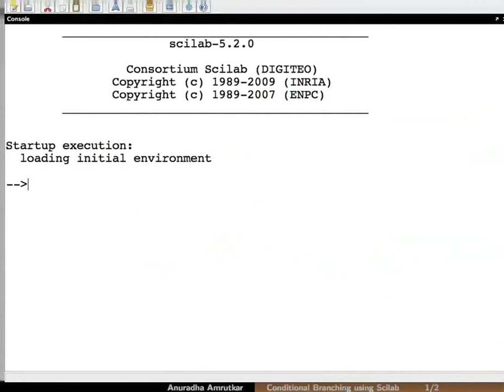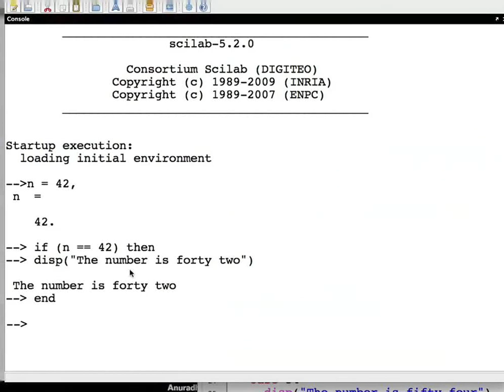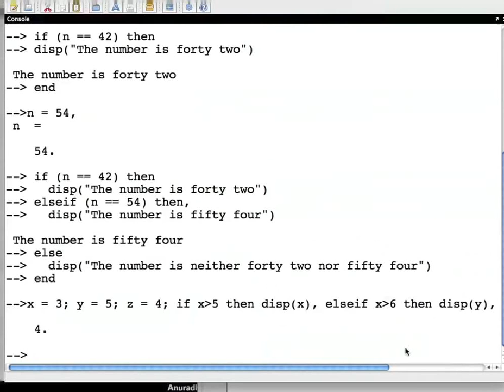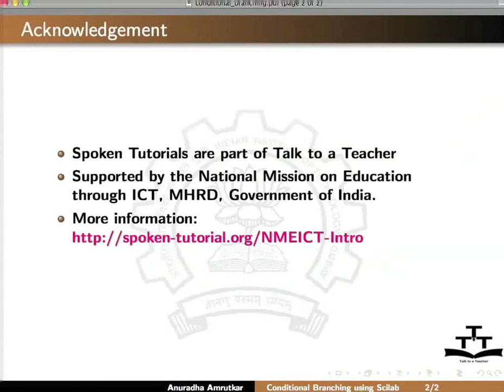Conditional Branching - Nepali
कन्डिसनल ब्रान्चिंग
बुलियनको ब्याख्या: %T(True) र %F(False)- तिनीहरुले इफ स्टेटमेन्टको आधार बनाउछन
उदाहरण सहित पहिले 'if' र 'then' को चर्चा गर्ने
अब 'else' किवर्डको बारेमा चर्चा गर्ने
अब 'elseif' किवर्डको चर्चा गर्ने
यदि त्यहाँ धेरै ब्रान्चहरु छन् भने 'select' किवर्ड प्रयोग गर्नु सरल हुन्छ
सेलेक्टको एउटा उदाहरण
ब्रान्चिंगमा एक भन्दा बढि कन्डिसनहरु मिलेको आधारमा गर्न सकिन्छ